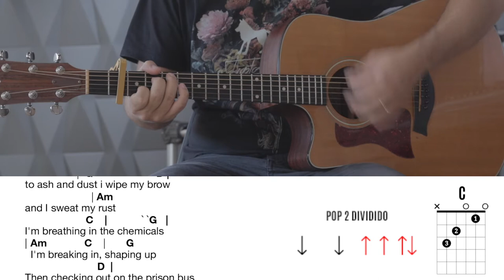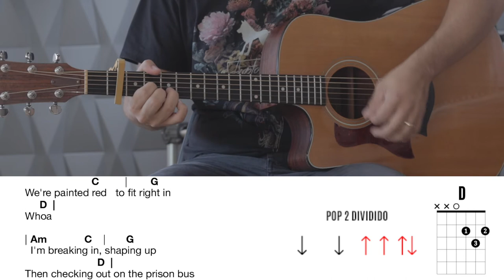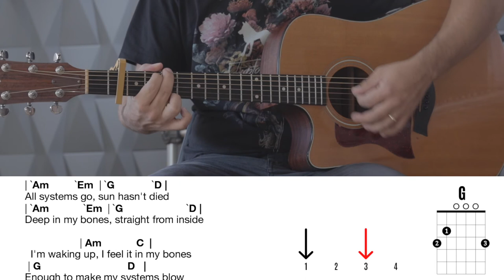Radioactive - Imagine Dragons - Aprenda como tocar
Aprenda como tocar Radioactice da banda Imagine Dragons.
O nível de dificuldade dessa música é iniciante. Ela tem dois ritmos, pop 1 e pop 2. A maior parte da música é em pop 2 dividido.
Para tocar Radioactive vamos colocar o capo na segunda casa!
Bons estudos!